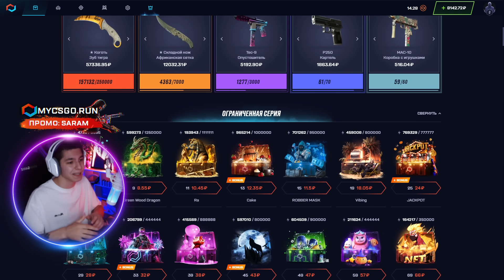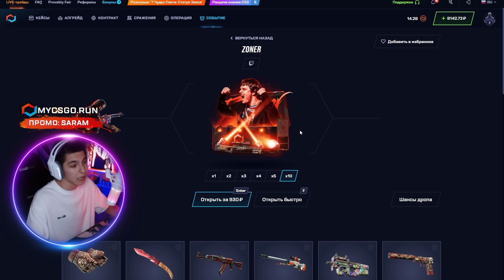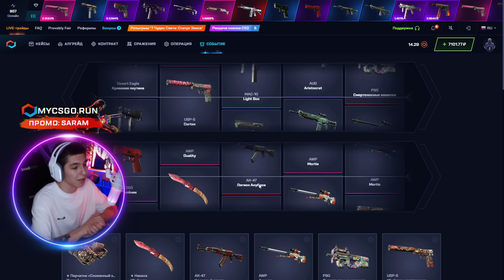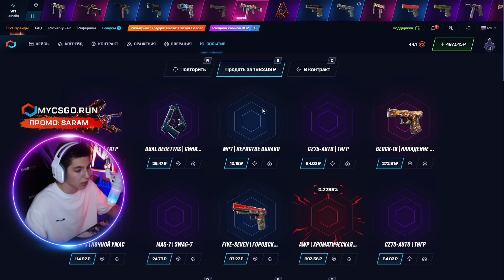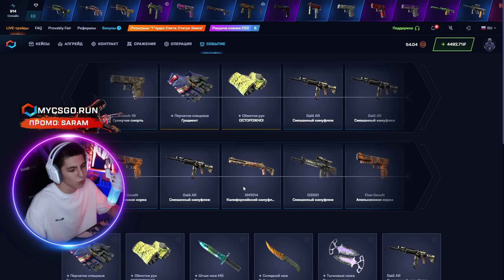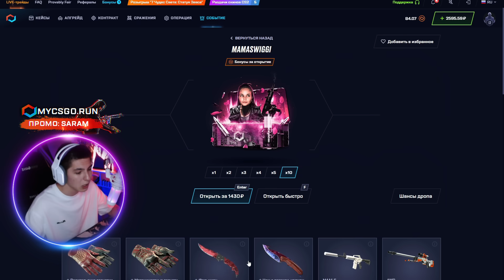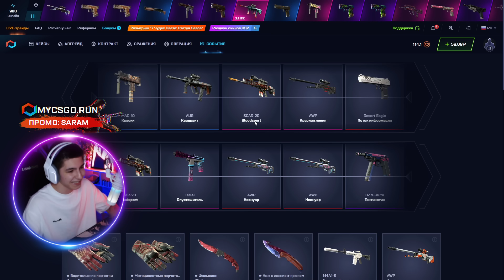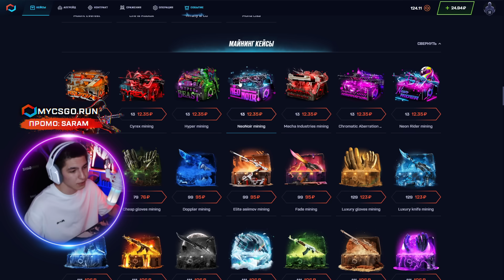🍀 САМОЕ УДАЧНОЕ ОТКРЫТИЕ КЕЙСОВ - ЗАЛУТАЛ НОЖ за 10К | Кейсы КС2 | Открытие Кейсов на Сайте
ПРОМИК ✔️ SARAM ✔️ ДАСТ 30% к ДЕПОЗИТУ

Всем хай ✋! Сегодня будет офигенное открытие кейсов на сайте MYCSGO! Я потратил много денег на открытие кейсов в CS 2, но выбить что-то в игре почти нереально. Поэтому теперь я гоняю только на MYCSGO 💻! Этот сайт частенько выдает клевый дроп, так что шансы на заносы имеются! Чекайте, что принесло открытие кейсов КС 2 в этот раз, и заходите играть вместе со мной 🚀!

Сегодня КС 2 кейсы реально порадовали 👍. Конечно, были и сливы, но топовый дропчик мы все таки выбили! Попробуйте и вы! Выбирайте самые крутые коробки из моих видосов и делайте свое лучшее открытие кейсов 💥! Всем удачи!

Тайм Коды:
00:00 - открываем кейсы КС 2
01:35 - начнем с кейса ZONER
04:08 - пробуем кейс SEYKA
05:27 - СУПЕР! выпал НОЖ за 10К
09:08 - что имеем в итоге

открытие кейсов кс 2
кейсы кс2
открытие кейсов на сайте
открытие кейсов в cs 2
лучшее открытие кейсов
кс 2 кейсы
топ кейсы кс 2
кейсы кс 2 на сайте